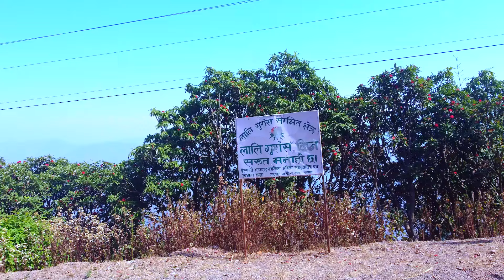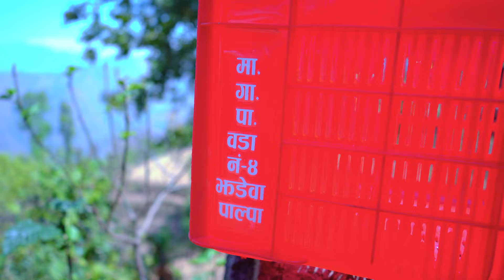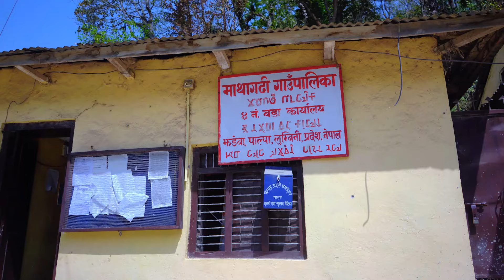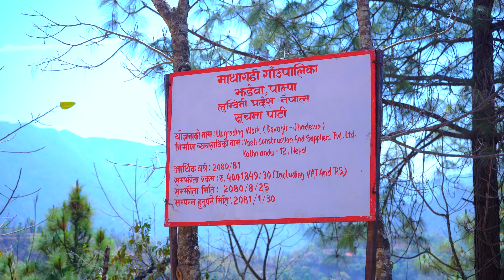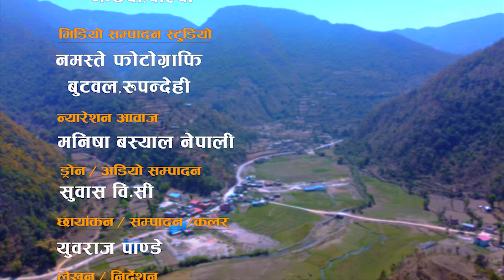झडेवा वडा वृत्तचित्र, माथागढी गाउँपालिका ४, पाल्पा